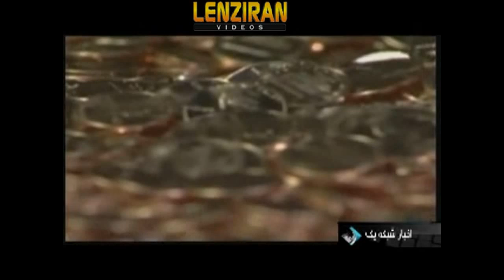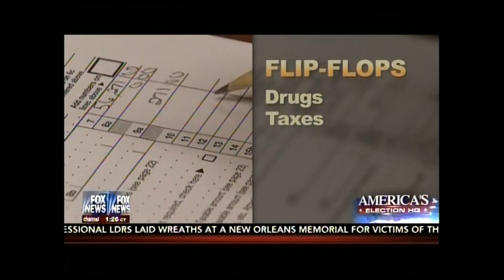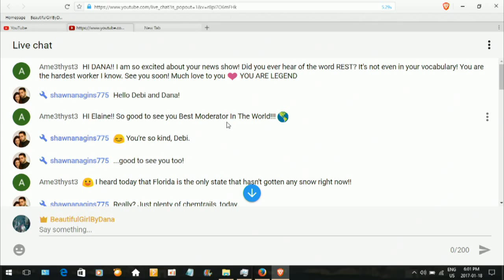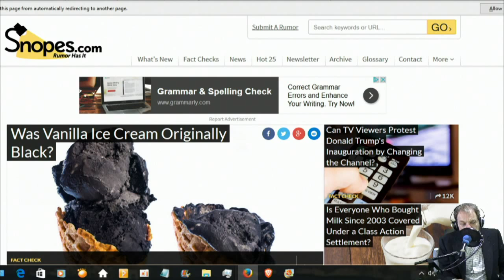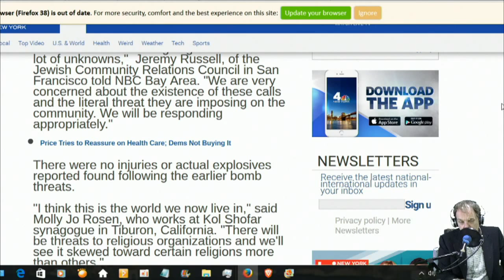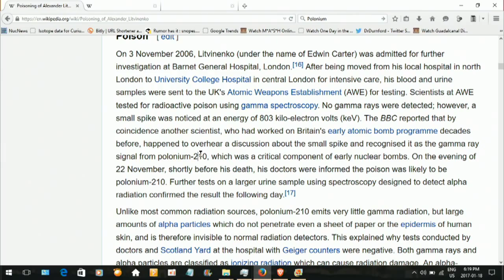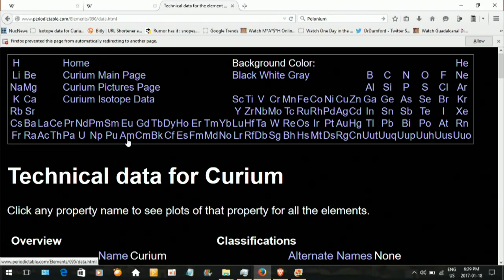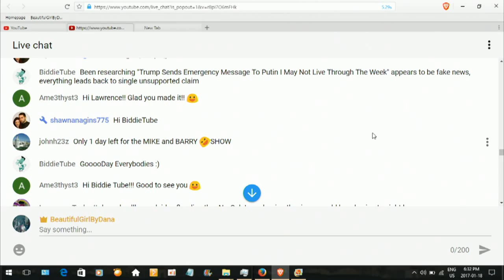VIDEO OWNER The Late Show with Stephen Colbert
The Late Show
with Stephen Colbert
 Stephen Colbert